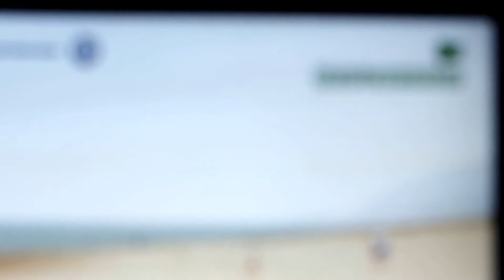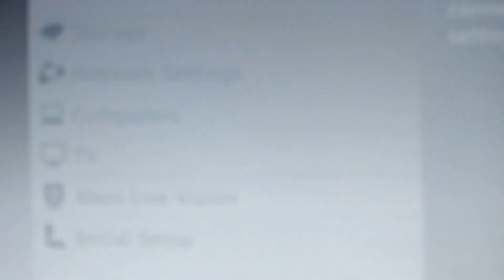GTA 5 Unlimited Money and XP Glitch BILLIONS in Seconds!!!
(10 Easy steps until you have Billions if not Trillions! )
I am not responsible if anything goes wrong.

LABELS DON'T READ:

gta v 5 san andreas grand theft auto money infinite hack glitch xp instant cookies cokies cokie cookiclicker clicker orteil grandmapocalipse chocolate milk archivements mouse farms beta dashnet orteil click infinite how to prism cookieverse Skyrim skirim skirym skiryn skirin sex mods games the elder scrolls games ps4 xbox pc role playing  How to survive How to kill other players How to not read books and play video games hunger games minecraft survival island minecraft mods minecraft song minecraft style minecraft xbox 360 minecraft parody yogscast yogscast yogscast minecraft minecraft skydoesminecraft sky does minecraft gangnam style minecraft trolling pewdiepie roller coaster tobuscus lets play bluexephos leg tnt  fail stampylonghead chimneyswift11 ihascupquake harlem shake minecraft texture pack revenge adventure map minecraft mansion minecraft castle youtube paulsoaresjr  gangnam style roosterteeth uberhaxornova slyfoxhound skyblock multiplayer  tobygames bluexephos  comes alive nigahiga sethbling willyrex willyrex minecraft minecraft willyrex vegetta777 minecraft zaragoza vegetta777 minecraft minecraft vegetta777 alexelcapo elrubius sara minecraft staxx minecraft alexby11 elrubius minecraft thewillyrex minecraft minecraft español descargar gratis apocalipsis zombie game of trhones the walking dead sara cookies luzugames staxx tonacho descargar minecraft actualizable download vegetta777 zona minecraft vegetta777 ps3 xbox 360 play station nude